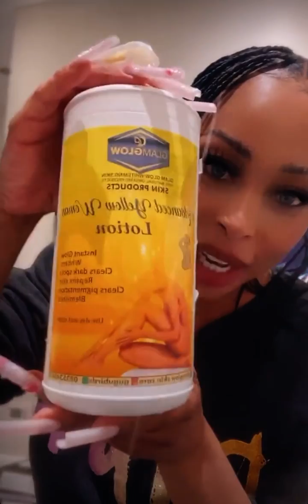Khanyi Mbua says her hands were black 🥲 (skin lightning journey)